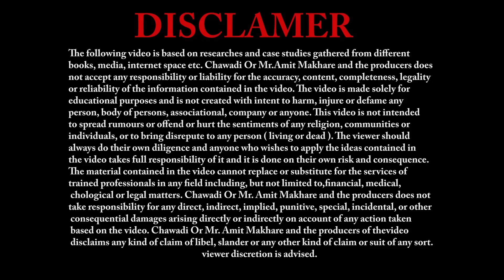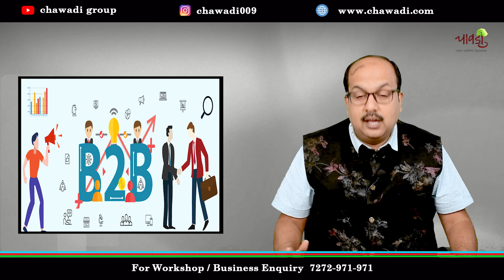Start Fly Ash Bricks Business ( marathi)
You can also follow us on the following sites as well and the link is also given below :